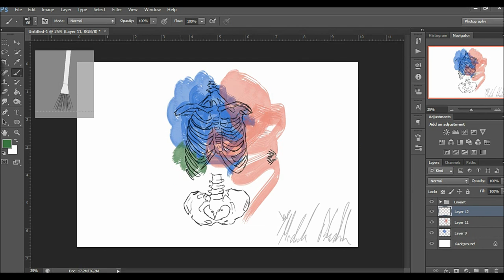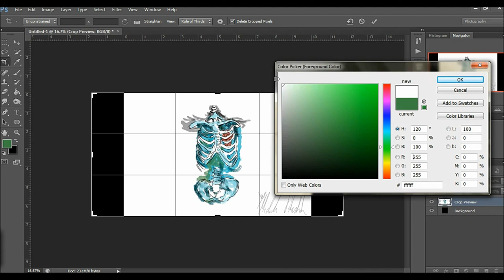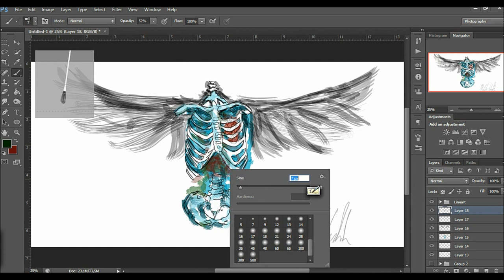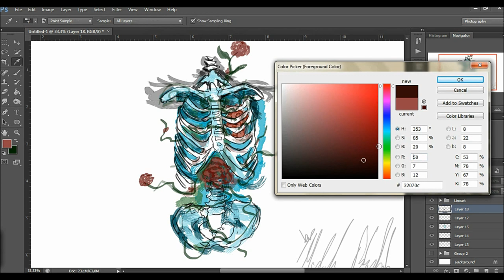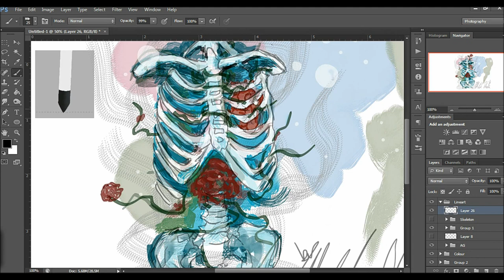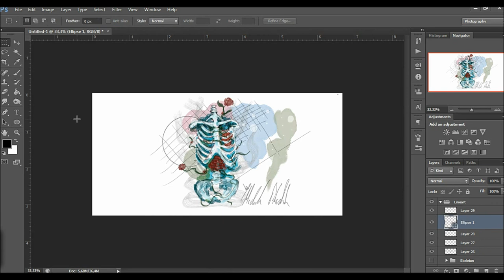Time kills ~ Art by micha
New year, new things, and new year resolutions? Yes, i know. Yes, it's awesome. And no. I didn't do any resolutions this year, except that I'll try to make more art. Maybe one every week, maybe every month. Esch, an occasionally.

This time I wanted to test some new brushes in PS CS6. I paint on my Intous 5 from Wacom. What more? Hmm. This artwork took around 1 hour, kinda messy. But that's how I roll. Enjoy, byebye!